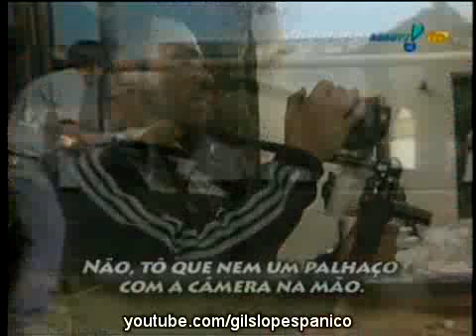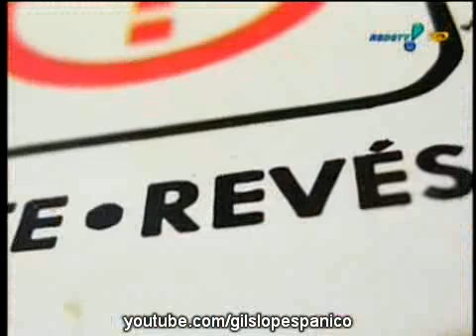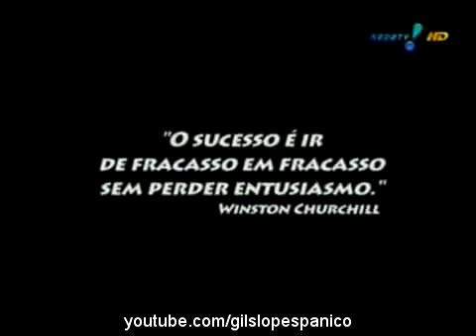Pânico Na TV 24/07/2011 - A Fama ou o Fogão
Pânico Na TV 24/07/2011 - A Fama ou Fogão